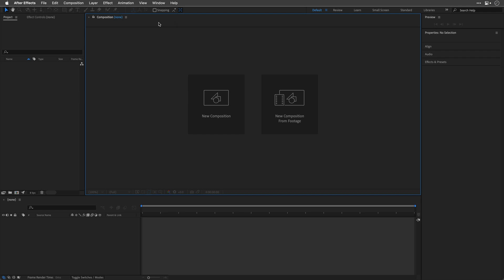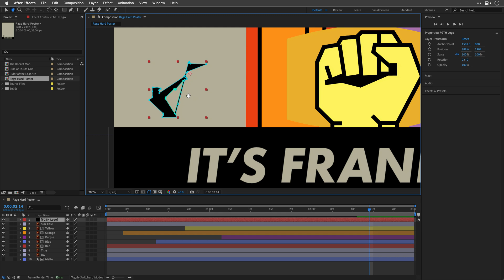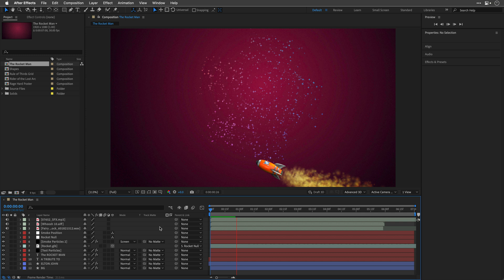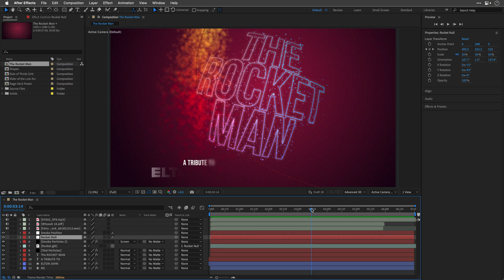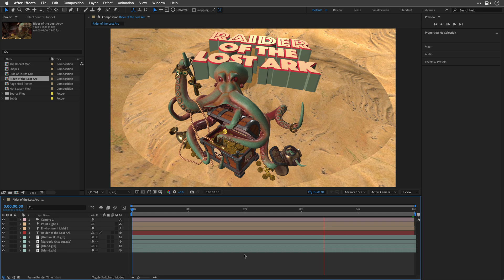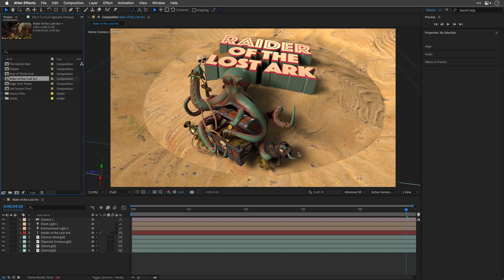10 Settings You Must Change in After Effects Right Now!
In this video, I’m sharing 10 essential settings you should change in Adobe After Effects right now to optimize your workflow and enhance your productivity.
👉 Want to dive deeper? Check my full course

00:00 - WHAT? WHEN? HOW?
00:23 - GET RID OF THE HOME SCREEN
00:56 - 2. TURN OFF COACH MARKS
01:23 - 3. ENLARGE THE PATH AND POINT SIZE
01:51 - TURN ON CENTER ANCHOR POINT IN NEW SHAPE LAYERS
02:14 - MUTE AUDIO WHEN PREVIEW IS NOT REAL TIME
02:53 - SET MOTION PATH ALL KEYFRAME
03:16 - CHANGE THE PROPORTIONAL GRID
03:42 - SET TYPE SIZE AND DISPLAY
04:06 - ALLOW SCRIPTS AND DISABLE WARNING
04:30 - CHANGE THE CAMERA POINTER
05:01 - HIDE WORKSPACES YOU DON'T USE